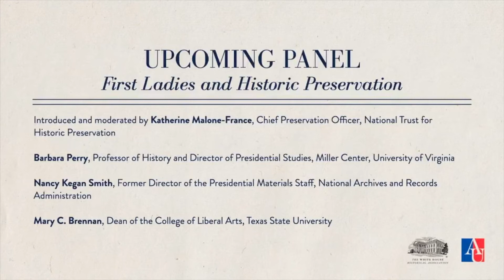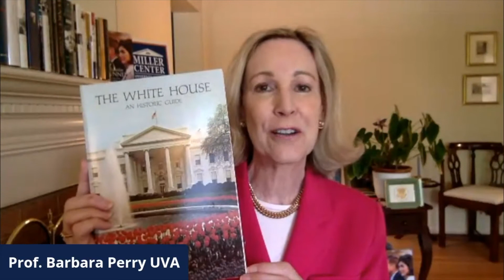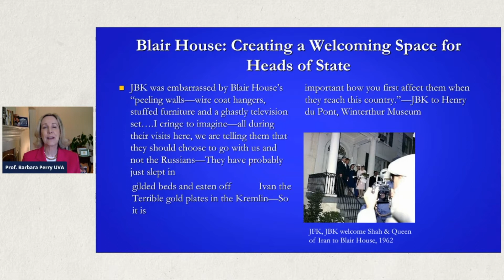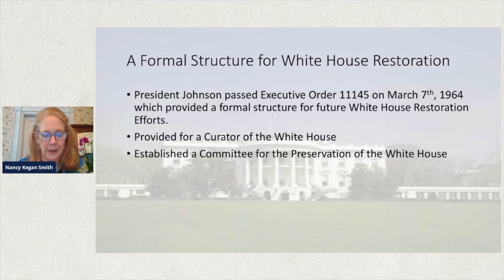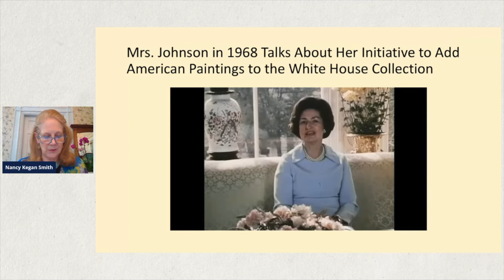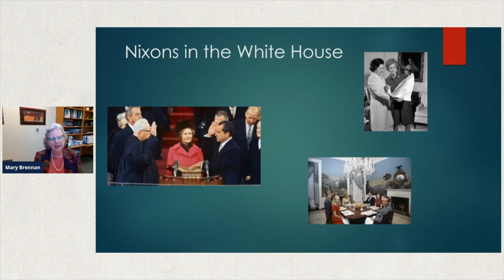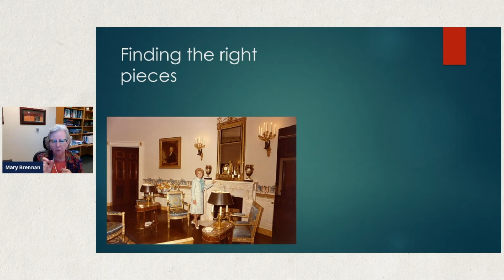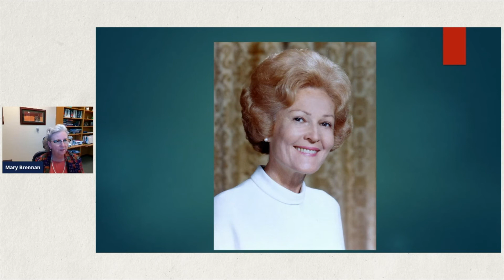First Ladies Symposium: First Ladies and Historic Preservation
This symposium featured prominent scholars, historians, and professionals who discussed first ladies and gender; first ladies reconsidered; first ladies and communications; and first ladies and their role in historic preservation efforts.

This panel features:
Katherine Malone-France, Chief Preservation Officer, National Trust for Historic Preservation
Barbara Perry, Gerald L. Baliles Professor and Director of Presidential Studies, University of Virginia's Miller Center
Nancy Kegan Smith, Former Director of the Presidential Materials Staff, National Archives and Records Administration
Mary C. Brennan, Dean of the College of Liberal Arts, Texas State University